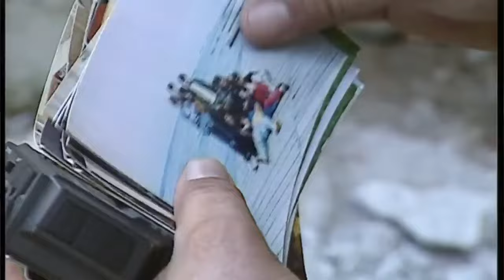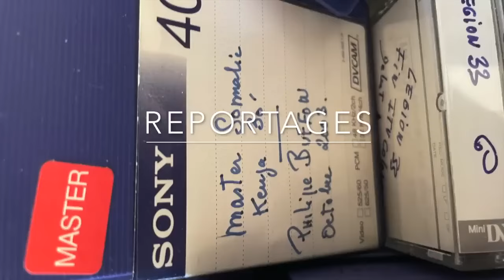La guerre vue de très prés à Brcko